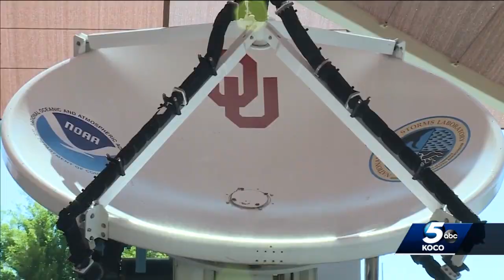Oklahoma scientists collaborate with experts to improve atmosphere, radar technology